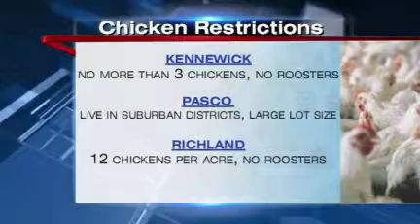Don't be a chicken... Raise one!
Raising backyard chickens is gaining popularity... but  It's not nearly as easy as you may think.